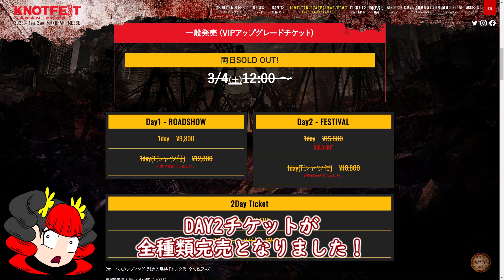岩鉄報 BABYMETAL BxMxC1000万回再生 KNOTFEST JAPANエリアマップ公開DAY2チケット完売など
UNTO OTHERS Japan Tour 2023

Power Trip
Acts: GUNS N' ROSES / IRON MAIDEN / AC/DC / OZZY OSBOURNE / METALLICA / TOOL etc...

KNOTFEST JAPAN 2023
CHIBA MAKUHARI MESSE 9-11 HALL
4/1 sat ROADSHOW : Slipknot / Trivium/ MAN WITH A MISSION / In Flames / THE ORAL CIGARETTES / Enter Shikari / ROTTENGRAFFTY / Survive Said The Prophet / Crystal Lake / RED ORCA / a crowd of rebellion / BAND-MAID / CVLTE / ASTERISM(O.A.)/ Ailiph Doepa(O.A.) / 我儘ラキア(O.A.) / THE冠(O.A.)
4/2 sun FESTIVAL : Slipknot / KOЯN / MAXIMUM THE HORMONE / Parkway Drive / coldrain / Fear, and Loathing in Las Vegas / NOISEMAKER / MEANING / Petit Brabancon / Paledusk / HIKAGE / THE SIXTH LIE(O.A.) / 魔法少女になり隊(O.A.) / PRAISE(O.A.) / SABLE HILLS(O.A.)

TEKKA 声： つくよみちゃん 無料AIトークソフト「COEIROINK」より